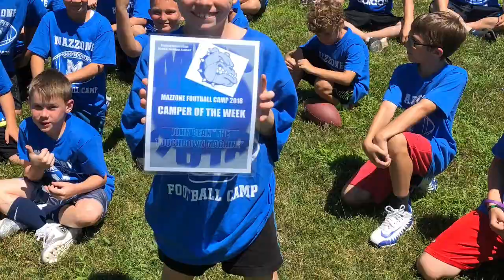Mazzone Football Camp